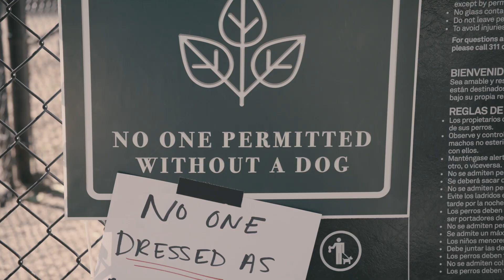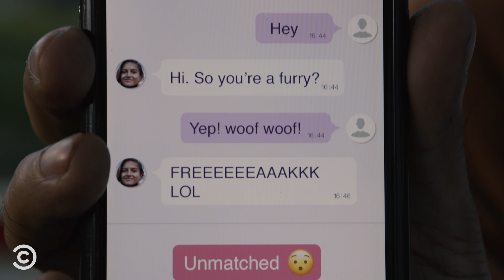A Dog Park for Furries – Mini-Mocks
Get down and dirty at the Furry Dog Park.

About Mini-Mocks:
With Comedy Central's Mini-Mocks, you'll get to know incredibly unique people in documentaries that are a minute or less. It's like meeting unique humans on the margins of society, without the smell.

Special thanks to Chandler Moses as writer, consultant, and actor.
Special thanks to Brushy KB for consulting.

Special thanks to the following for appearing in this video:
Karolena Theresa
Tessa Skara
Arti Gollapudi
Marissa Hernandez
Vincent G
Joe Meyer
Aly "Vulli" Wright
Kaelin Warde
Nico Petrosino
Lauren Aparicio
Saurin Choksi
Ethan Beach
Rosie the Dog